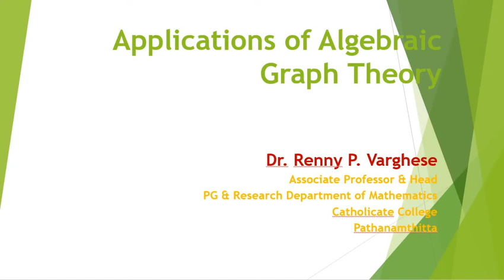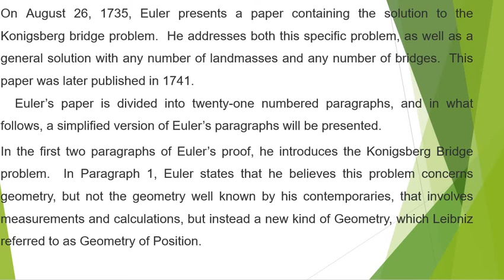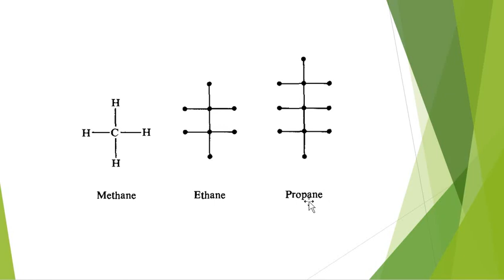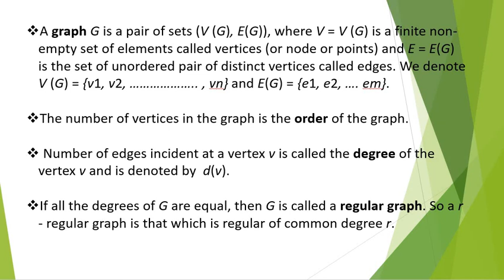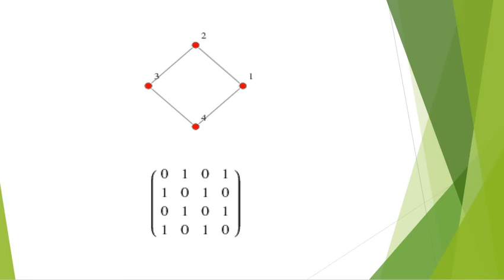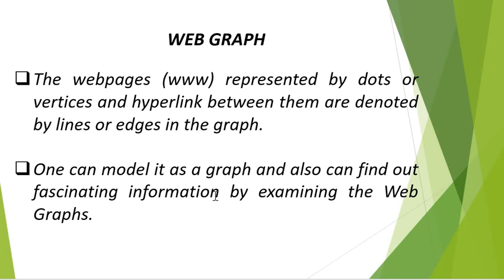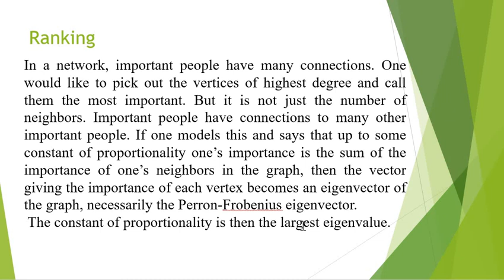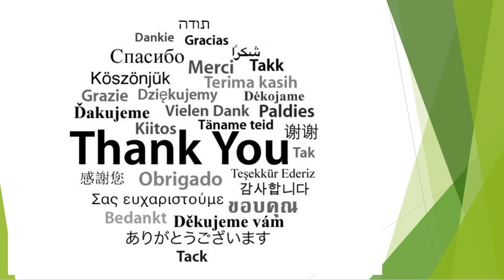Lecture 2 | Applications of Algebraic Graph Theory | Dr. Renny P Varghese | Maths 4 All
This is the second lecture of the series "MATHS FOR ALL" organized by PG Department of Mathematics, Sree Vidyadhi Raja NSS College Vazhoor from 12/10/2020 to 17/10/2020.

Program Details

Lecture 1:
Topic: The Mathematics of Google Search
Resource Person: Dr. Indulal G (Associate Professor, Department of Mathematics,

Lecture 2:
Topic: Applications of Algebraic Graph Theory
Resource Person: Dr. Renny P Varghese (Associate Professor and Head, Department of Mathematics, Catholicate College, Pathanamthitta)

Lecture 3:
Topic: A Journey from Natural to Complex
Resource Person: Sri. Prathish Abraham (Assistant Professor, Department of Mathematics,

Lecture 4:
Topic: Relishing Non-Euclidean Geometry
Resource Person: Dr. Boby P Mathew (Assistant Professor, Department of Mathematics,

Lecture 5:
Topic: Geometric View of Hyperbolic Functions
Resource Person: Dr. Tijo James (Assistant Professor, Department of Mathematics,

Lecture 6:
Topic: Cryptography and Digital Signature
Resource Person: Dr. Suresh Kumar J (Assistant Professor, Department of Mathematics,

Lecture 7:
Topic:  Infinity - A Mathematician's Lament
Resource Person: Mr. Liju Alex (Assistant Professor, Department of Mathematics,